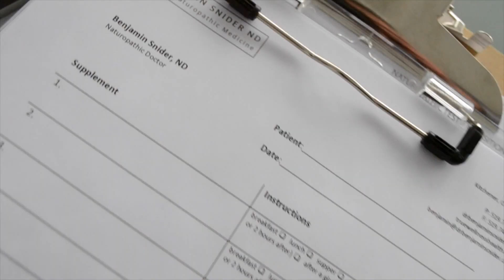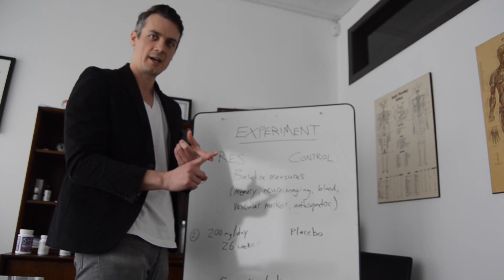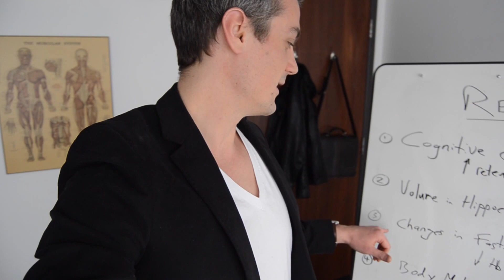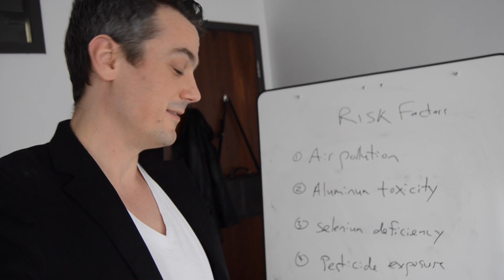How To Prevent Dementia & Alzheimer's Naturally | study of the day 7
In this study of the day I present a paper that looks at resveratrol as a strategy to slow brain aging and improve memory performance.

BACKGROUND

In the last study with green tea we talked about the importance of looking at food as medicine and this study piggybacks on that concept. - with every food choice we make it’s helpful to ask is this food medicine, is it going to build me up, bring me energy, slow my aging, or is this food going to break me down, inflame my joints, depress my energy

Resveratrol is one of nature’s most potent medicine - it has been found to:

improve insulin sensitivity
Reduce oxidative or free radical damage
Decrease inflammation
Improve vascular function
Activate longevity genes like foxo3
Lower blood pressure and cholesterol
Prevents skin cancer in mice

EXPERIMENT

Twenty-three healthy overweight older adults successfully completed 26 weeks of resveratrol intake (200 mg/d) and were matched to 23 control subjects receiving placebo supplementation. Before and after the intervention/control period, subjects were tested for memory performance and underwent 3T MRI neuroimaging to evaluate resting-state FC, volume, and microstructure of the hippocampus. In addition, fasting blood samples were taken to assess markers of glucose metabolism, lipid profile, inflammatory parameters, and neurotrophic factors.

RESULTS

Cognitive changes: We observed a significant increase in retention of words over a 30 min delay after resveratrol compared with placebo

Changes in volume of hippocampus: Subjects of the resveratrol group showed significant increases in FC of the hippocampus to frontal, parietal, and occipital areas compared with placebo

Notably, median increases in FC in the medial prefrontal cortex correlated significantly with increases in retention scores in the resveratrol group. - this is why they scored better on word retention.

Changes in fasting serum levels: Subjects of the resveratrol group showed a significant reduction in HbA1c compared with placebo (paired t test, t(20) 2.7, p 0.014; Fig. 5A). In addition, leptin concentrations significantly increased in the resveratrol group compared with decreases in the placebo group

Changes in anthropometric data and vascular markers: The resveratrol group showed a significant reduction in body fat of 1.2  3% SD compared with increases (0.9  3% SD) after placebo. Subjects also exhibited reductions in body weight and BMI and decreases in systolic and diastolic blood pressure. Self-reported physical activity and mood did not change significantly.

TAKE HOME

Statistics are grim. 10 percent of 65-year-olds, 25 percent of 75-year-olds, and 50 percent of 85-year-olds will develop dementia or Alzheimer’s disease. And the fastest growing segment of our population is the 85-year-olds

There are a number of explanations detailing the development of alzheimer's and dementia: An extensive review of pubmed shows there is at least moderate evidence implicating the following risk factors: air pollution; aluminium toxicity; silicon; selenium deficiency; pesticides; vitamin D deficiency; and electric and magnetic fields. Citation

A new an emerging explanation connects diabetes to alzheimer's. It is being called type 3 diabetes and the common link is insulin resistance. Insulin resistance prevents brain cells from taking up glucose for energy resulting in cell death. Researchers are finding that diabetics have a 4 fold increased risk of developing alzheimer’s. Citation